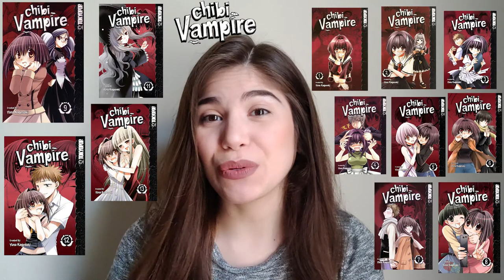Selena's Teen Book Talk - "Chibi Vampire" by Yuna Kagesaki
-- Teen book talk with Selena
Glendale Library, Arts & Culture - Glendale, CA

"Chibi Vampire" by Yuna Kagesaki